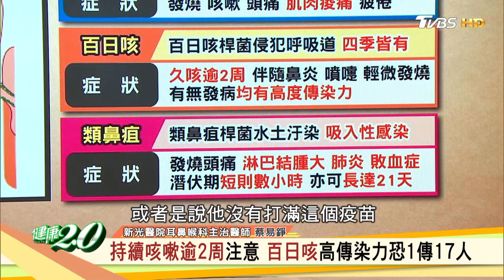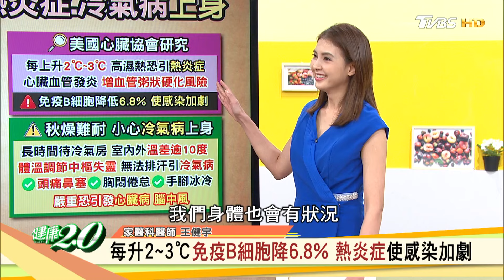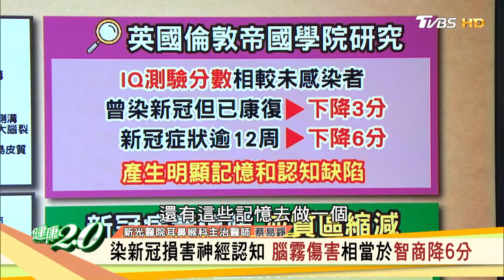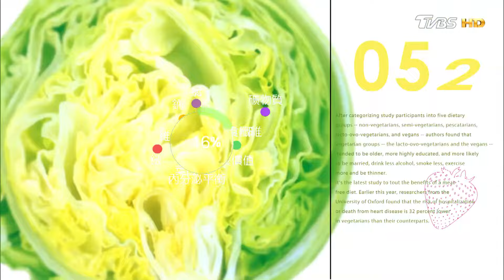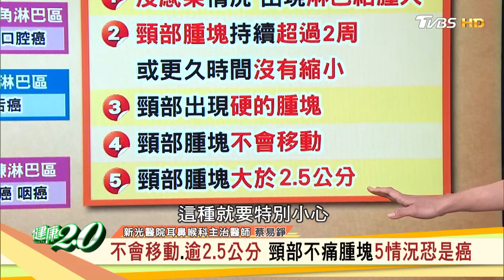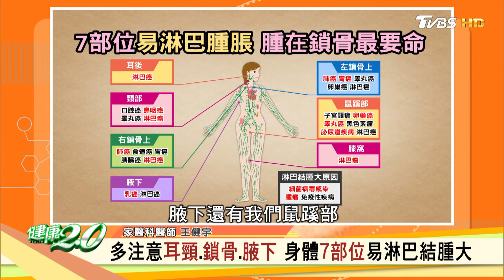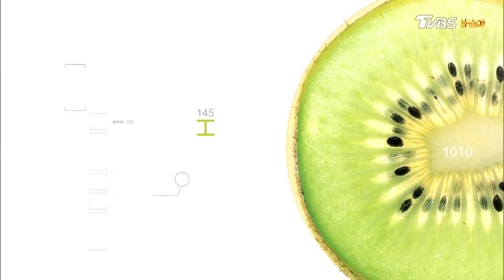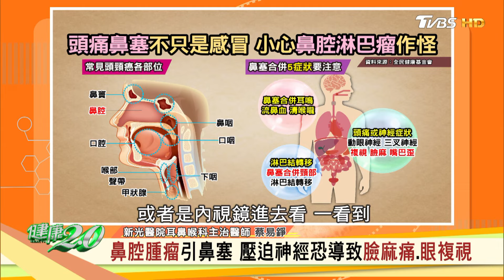反覆感染新冠免疫竊盜 類鼻疽吸入性感染 恐淋巴結腫大.敗血症！ 健康2.0 20240914【完整版】陳欣湄 韋汝 蔡易錚 王健宇 洪素卿 吳明珠 林秋香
反覆感染 新冠 免疫竊盜 類鼻疽 奪7命！
類鼻疽吸入性感染 恐淋巴結腫大.敗血症！
新冠 腦霧 害智商降6分 中醫防感茶護呼吸道！
女星頸部冒2大顆腫塊 5情況恐是癌！
5徵兆分辨鼻腔淋巴瘤！

本集來賓
新光醫院耳鼻喉科主治醫師 蔡易錚
家醫科醫師 王健宇
食補達人 林秋香